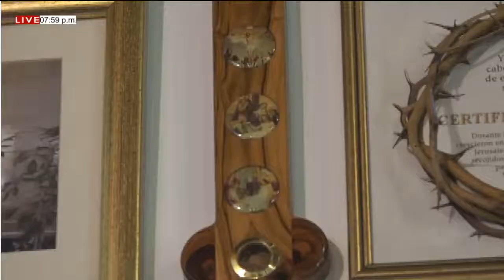EUCARISTÍA JUEVES (15/04/2021) II SEMANA DE PASCUA / PBRO. PEDRO FORTOUL.